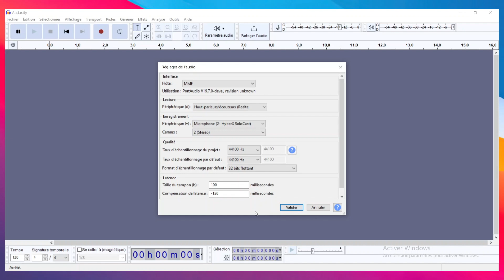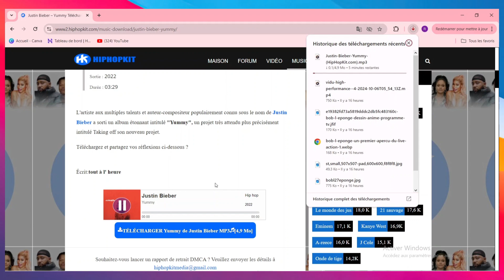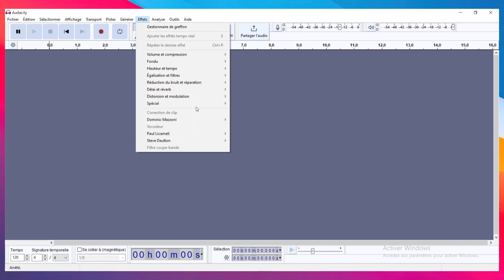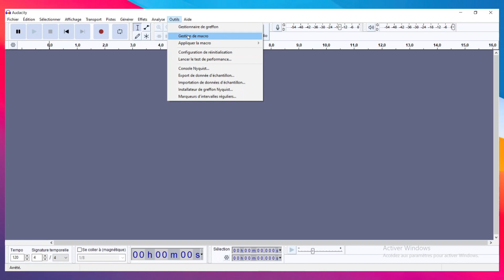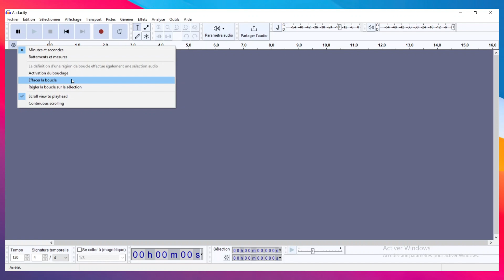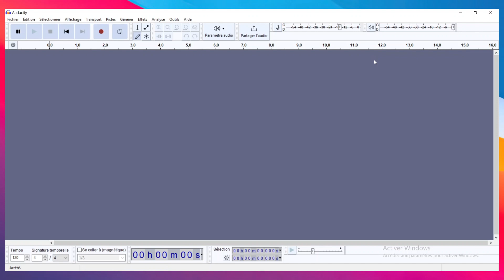Comment Utiliser Audacity Pour Enregistrer Sa Voix ( 2024 )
Dans cette video je te montre exactement Comment Utiliser Audacity Pour Enregistrer Sa Voix ( 2024 )